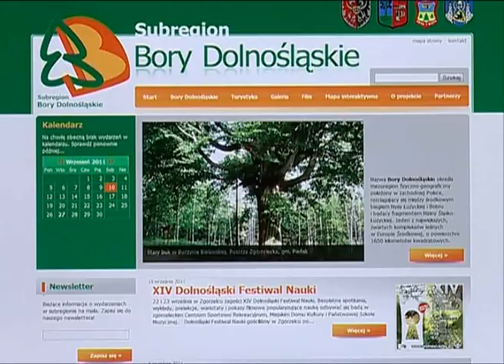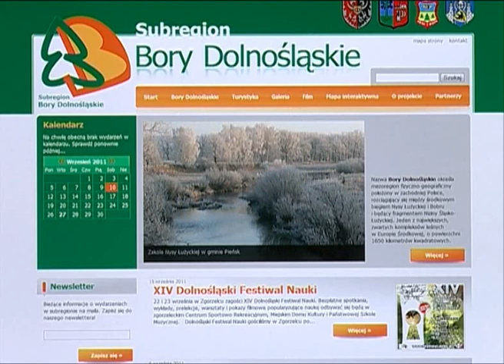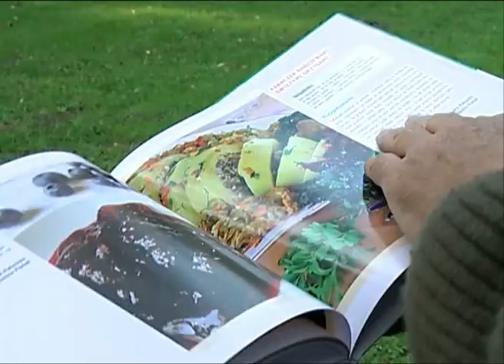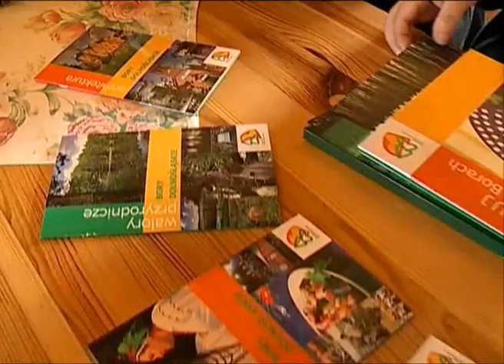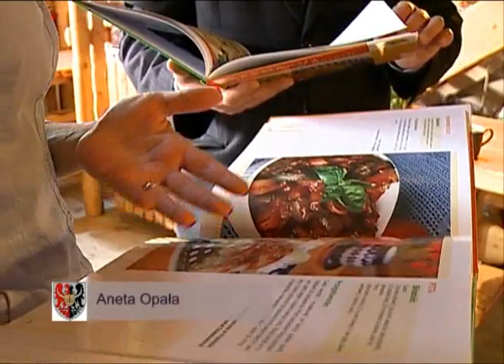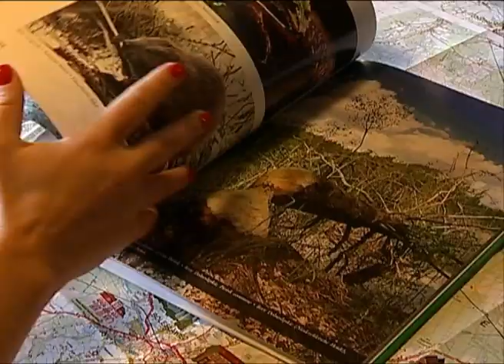Do serca turysty